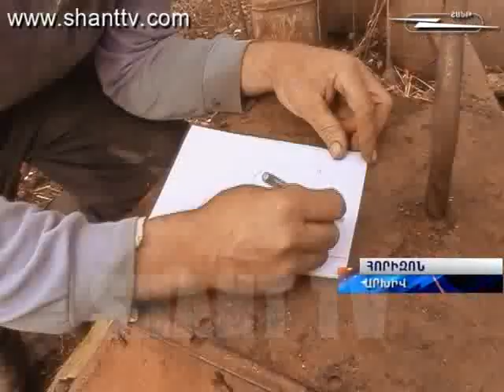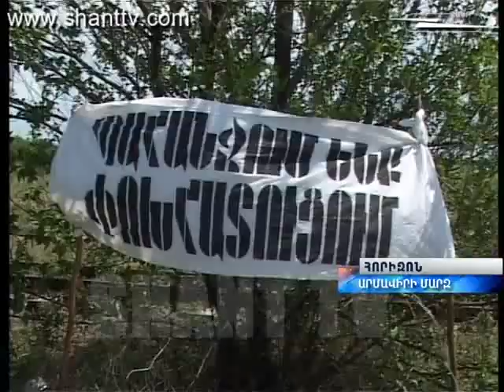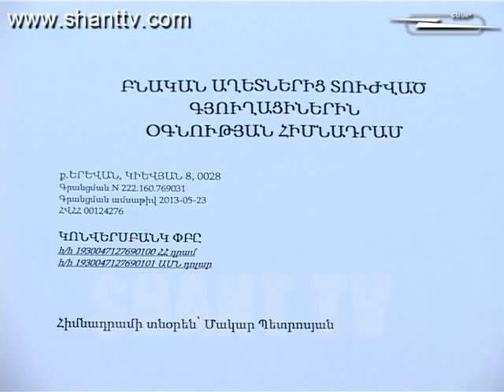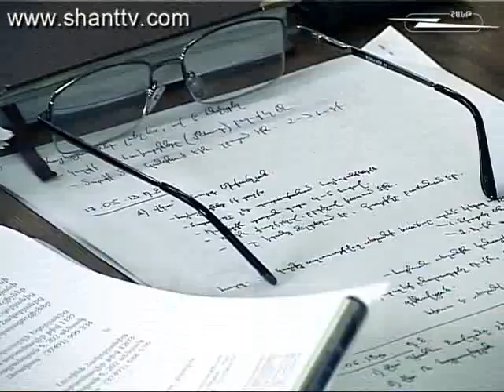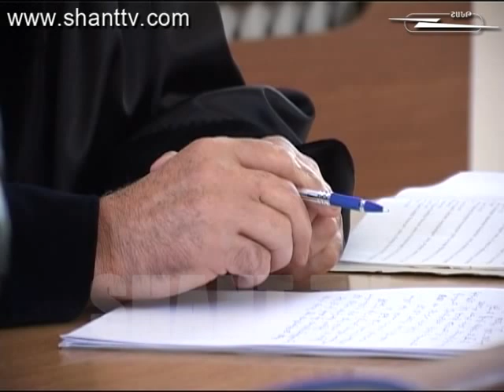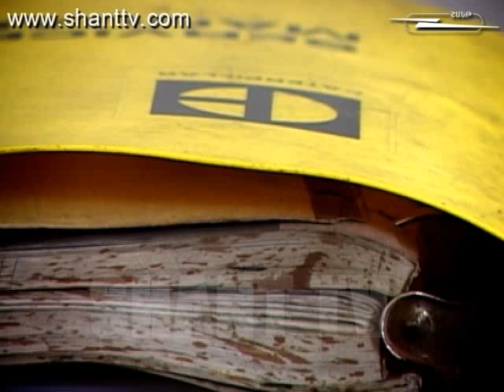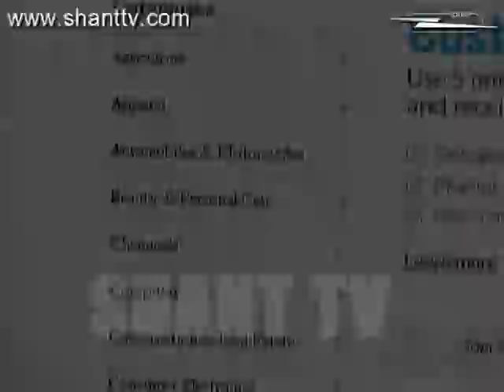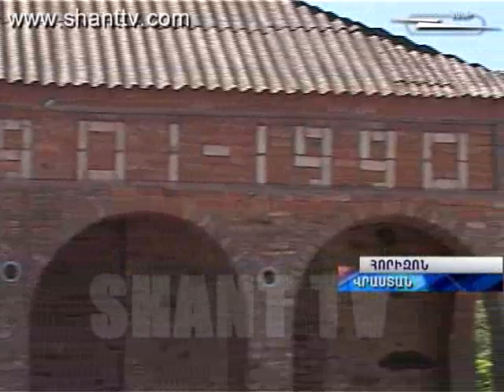HORIZON kiraknorya 26.05.13